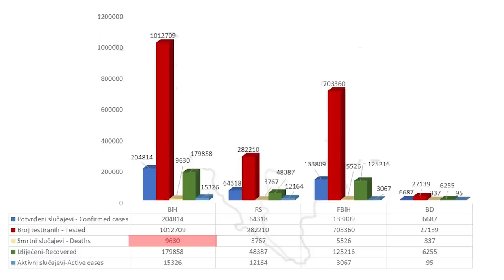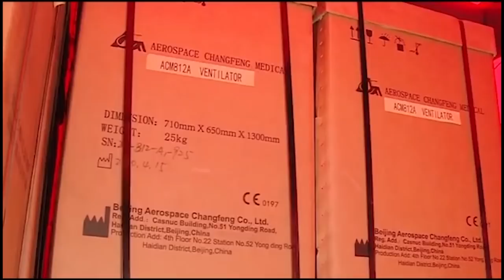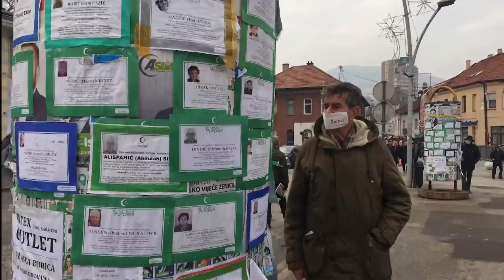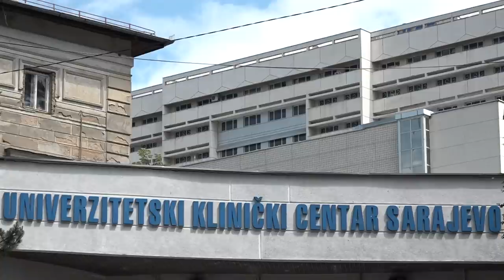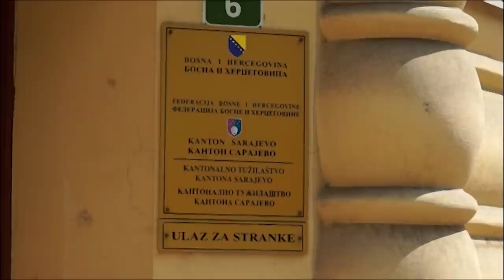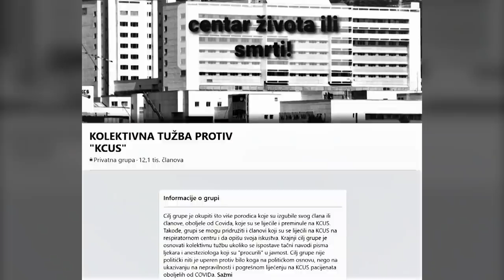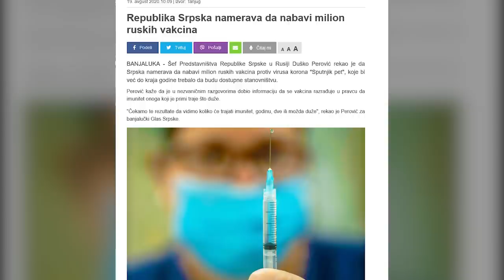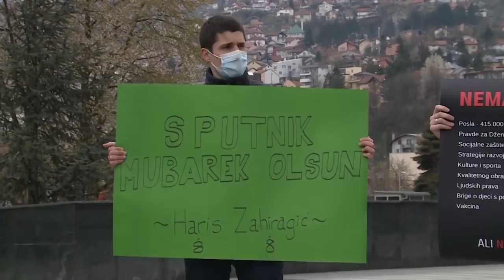Državni kunići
Žurnalov film “Državni kunići” analizira vrijeme pandemije u Bosni i Hercegovini obilježeno sumnjivim nabavkama medicinskih uređaja, sporim i pri tome spornim obezbjeđenjem adekvatnih lijekova te gotovo indolentnim odnosom spram nabavke vakcina za masovnu imunizaciju stanovništva.

Najbolje je cinizam vlasti u pandemiji predočio premijer Federacije Fadil Novalić izjavama da su mogli odavno nabaviti vakcine, ali nisu željeli glumiti državu te da nosi željeli biti pokusni kunići globalne vakcinacije!

Gotovo deset hiljada preminulih usljed Covida za ovdašnju vlast je nebitna stvar...